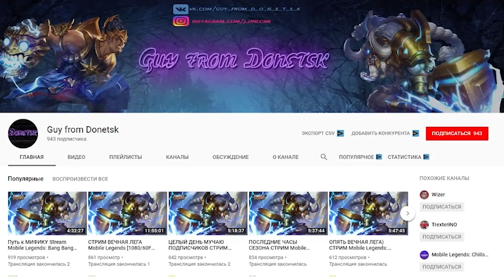НОВЫЙ ГЕРОЙ ХУФРА! ПУСТЫННЫЙ ТИРАН!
Mobile Legends